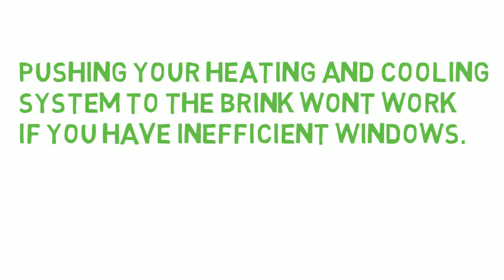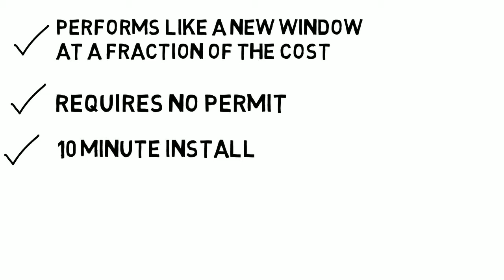Do It Yourself Window Options for Tenants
Learn how tenants can take control and quickly and affordably improve their window performance - without being at the mercy of the landlord!